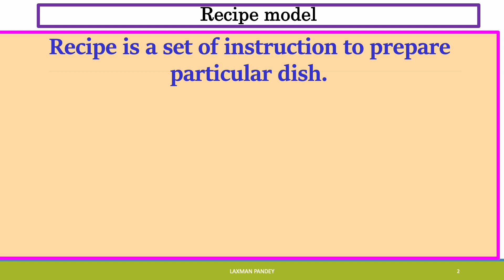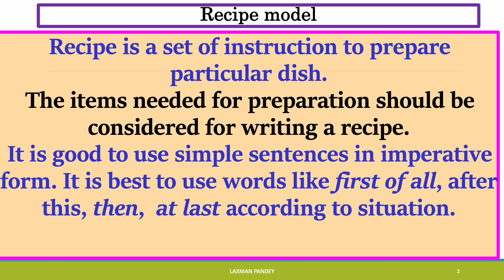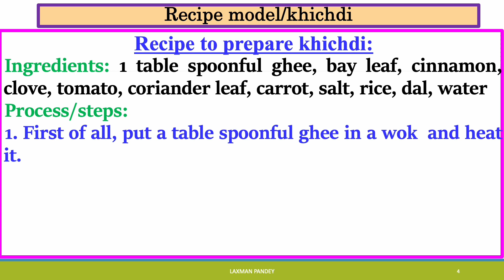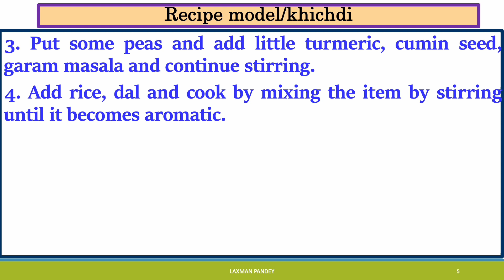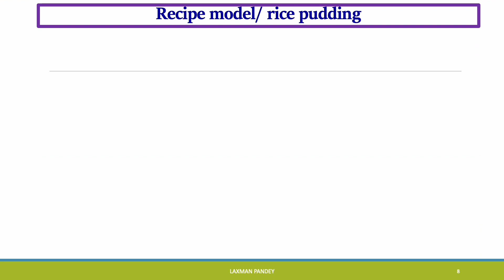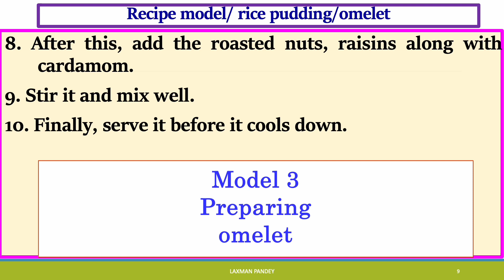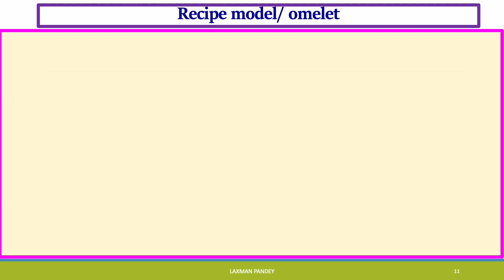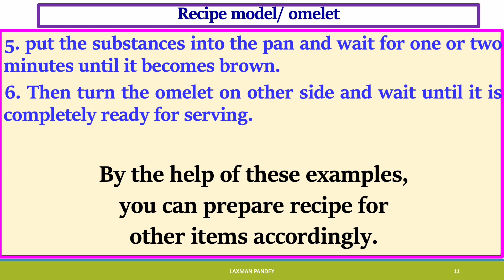Recipe writing in English {writing recipe class 10 English}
Recipe writing is a video to help learners how to write good recipes with examples.
This video is prepared to help the students develop writing skills in English. It is particularly helpful to the secondary level English student who are trying to improve writing skills.
it is a must for class 10.

It is very helpful for learners of English.
Important writing exercises include:
Email writing, interpretation of chart , essay, letter writing